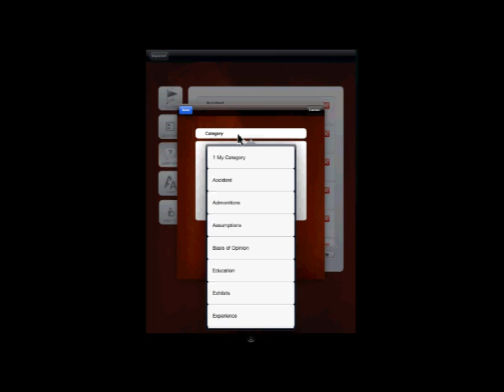Adding New Questions in The Deponent App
How to add new questions in The Deponent App by Majority Opinion LLC.